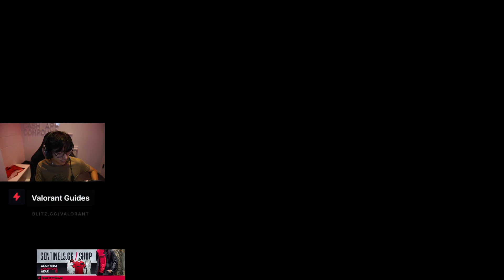TenZ unable to get Butterfly knife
Riot please fix that bug